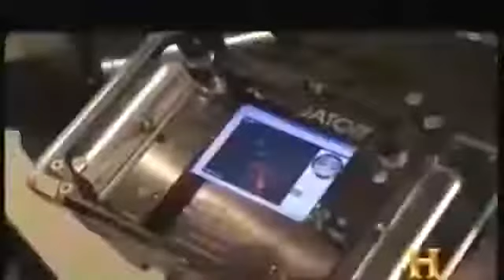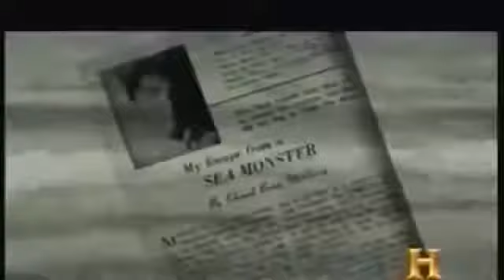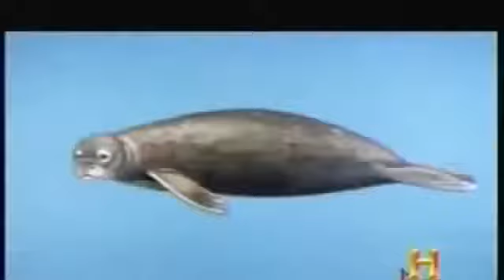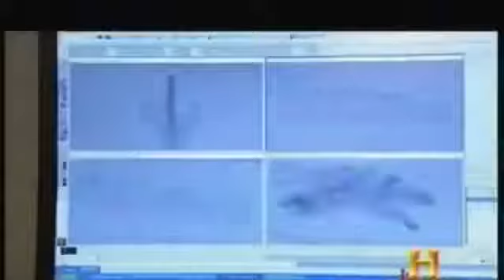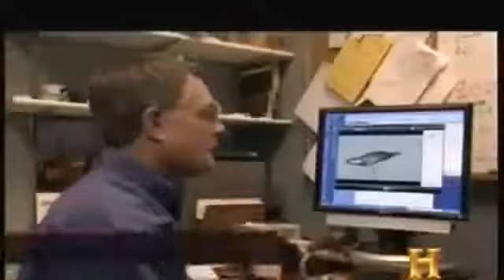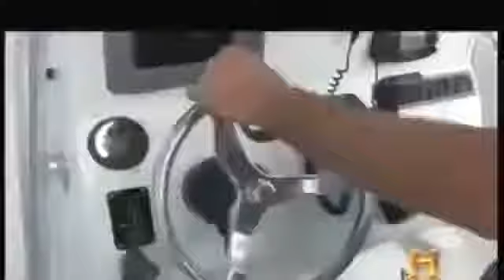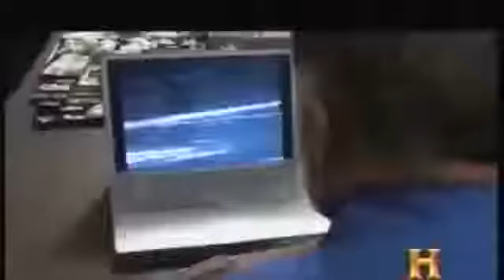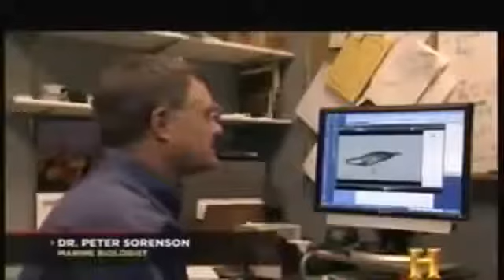Sea Monster in Alaska CAUGHT on Video by U S Government ?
From Nessie making an appearance in Alaska, to the Russian's finding something extremely unsettling, this is Crypto Fun Friday ! While most people have to go .

Water Monster Mystery : Documentary on the Evidence of Florida's Mystery Water Monster. .

Documentary, 2015,

5 unexplained sea monsters that may exist. In this video we countdown 5 unexplained sea monster that may exist. Whether they were real or legends, stories .

Top 10 creepy unsolved mysteries about the Bermuda Triangle and the disappearance of airplanes ships and boats.